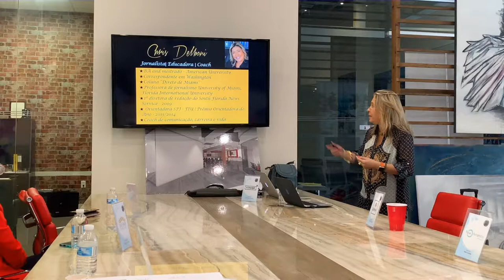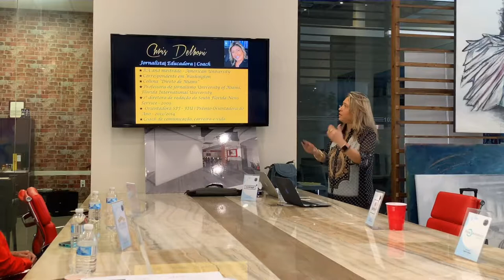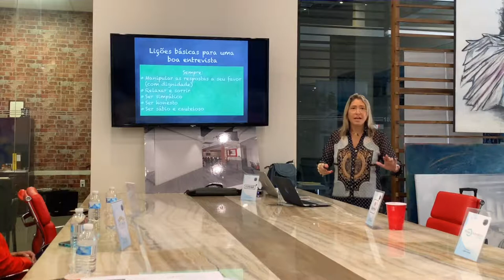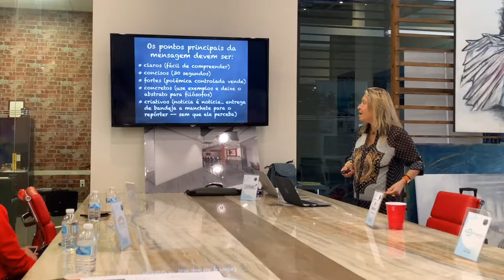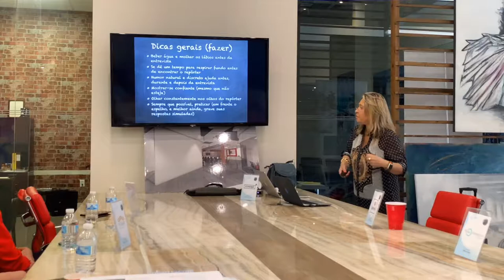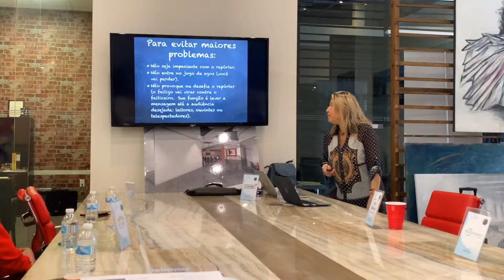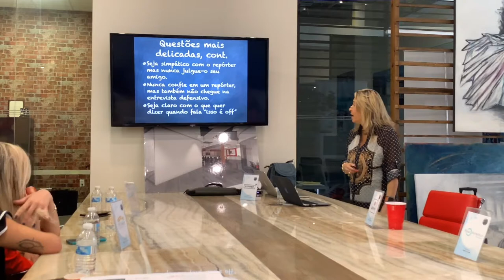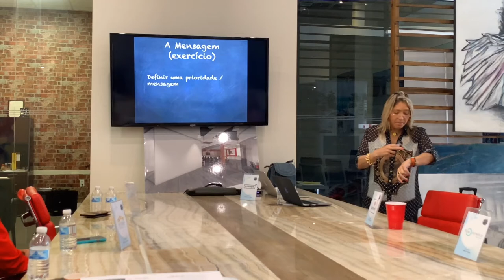Palestra Media Training, por Chris Delboni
Descubra os segredos do sucesso de uma boa entrevista. Palestra para o Recomendo em USA, 13 de novembro de 2018.  Por Chris Delboni.